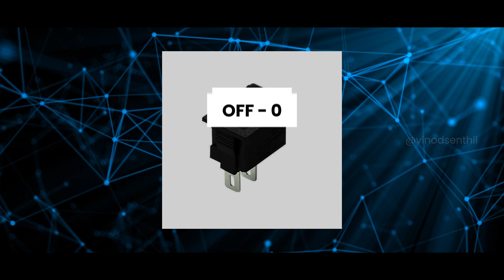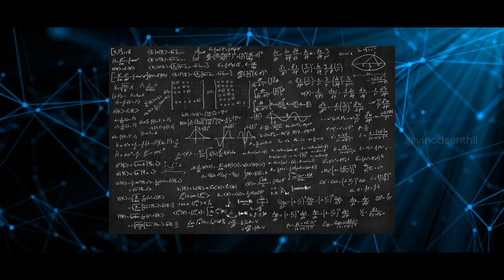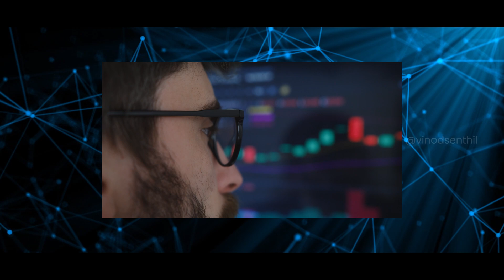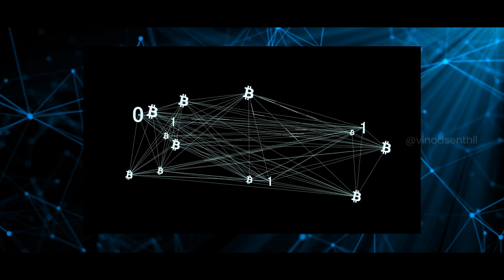Will Quantum Computing Kill Bitcoin? The Ultimate Showdown!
Are you worried about the impact of quantum computing on your crypto investments? Let’s separate fact from fiction! In this engaging discussion, we debunk common myths surrounding quantum threats and provide clarity on what every crypto holder should know to safeguard their assets.